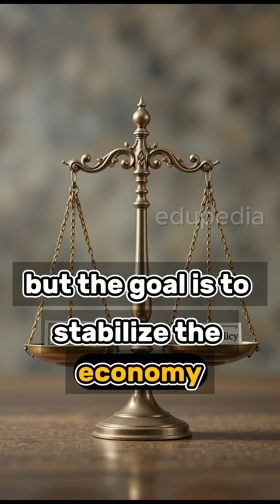Public Debt and Fiscal Policy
Ever wondered how government borrowing affects the economy? 📈💸 In this short video, we break down the basics of public debt and how fiscal policies are used to manage it. Perfect for students, exam prep, or anyone curious about economics! 🌍